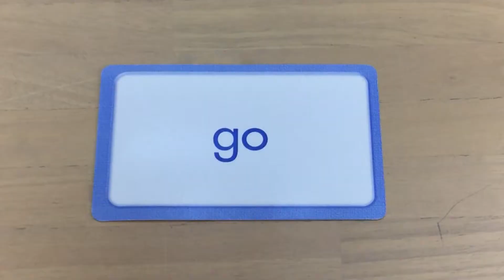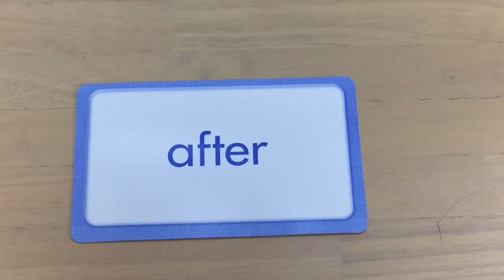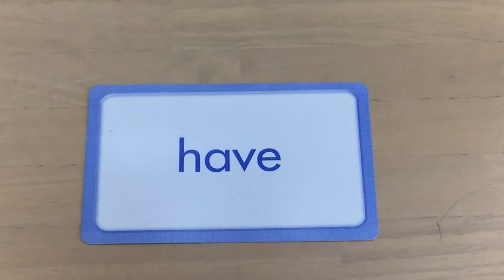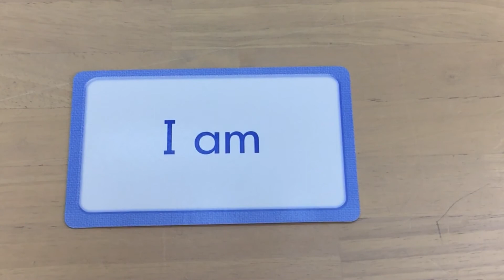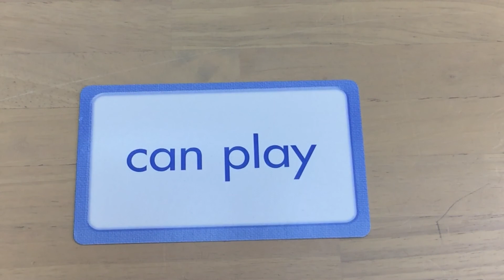Teach Sight Words part 1 - phonics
Sight words are a great tool for reinforcing new words.

Carson Dellosa - Sight Words Flash Cards - 54 Cards for Phonics and Reading, Preschool / Kindergarten Toddlers, 1st Grade, Ages 4+ (Brighter Child Flash Cards)
Instill a strong understanding of early sight words with a fun hands-on resource. With Brighter Child(R) Sight Word Flash Cards, children are presented with an easy way to practice important skills. This 54-card set include includes more than 100 sight words, one word per side of each card. This card set also includes a bonus game card for additional learning fun. This set is perfect for getting your toddler ready to read by providing extra practice with high frequently words that are hard to sound out. This set includes the following words: play, hot, there, they, four, any, am, down, run, big, girl, help, a, blue, after, all, boy, one, me, here, have, he, had, has, go, good, are, at, an, and, jump, look, come, sit, did, do, our, find, new, for, please, get, call, can, but, by, been, before, away, be, like, little, I, if, in, into, is, it, this, pretty, to, two, up, red, was, we, where, what, when, who, ride, will, say, make, see, may, more, my, no, not, now, of, on, or, us, out, over, said, see, she, well, what, that, the, their, them, too, three, think, know, so, soon, ten, with, eat, ate, you, yes Brighter Child Flash Cards provide kids from kindergarten to fifth grade with a fun, hands-on way to reinforce important skills. Each set can be used as review cards or for creative fun games that allow children to play and learn. Each set includes 54 flash cards, often with bonus cards that offer games and extra help. Flash cards also allow children to develop thinking, decision-making, turn-taking, and social skills.

Teaching videos with plenty of lesson ideas and tips on how to teach English as a second language.